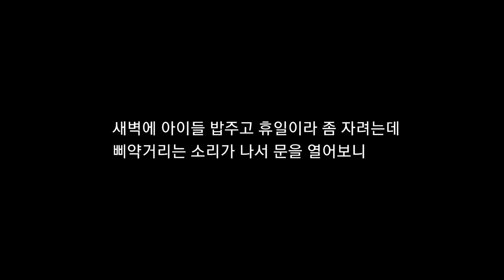사우디 ep83] 사막의 폭염도 끄떡없는 새끼 길냥이들 (사우디 길냥이 이야기)